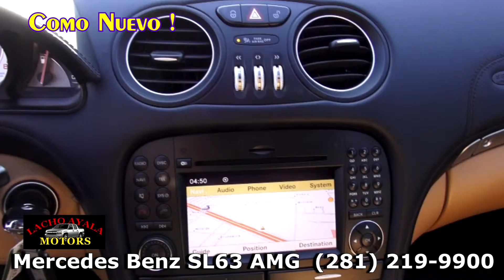Mercedes Benz SL63